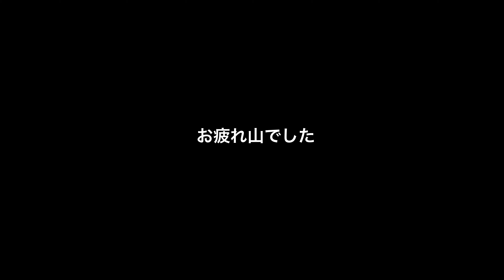室蘭岳（鷲別岳） 秋の兆し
今日の室蘭岳は」朝方に降った雨の影響で湿度が高く、若干難儀しましたが時折涼しい風が吹いて助かりました。西尾根ルートにはタマゴタケの群生があり、鮮やかでした。20230820室蘭岳GOPRO